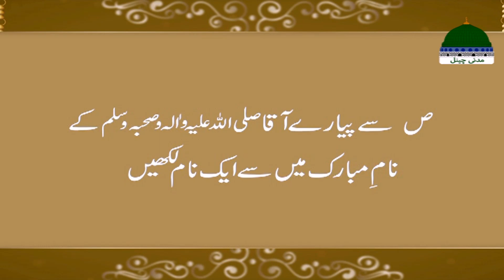Eid Apno Kay Sath Episode 01 | Eid Special | Bakra Eid Special 2023 | Syed Abid Ali Attari